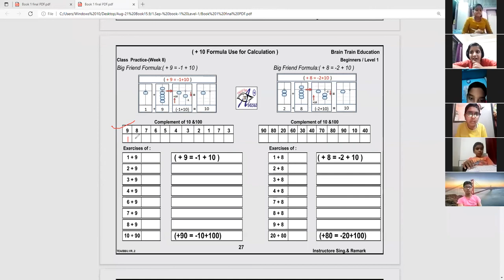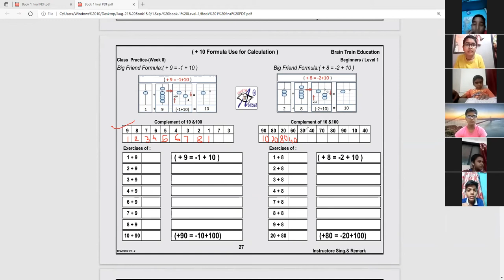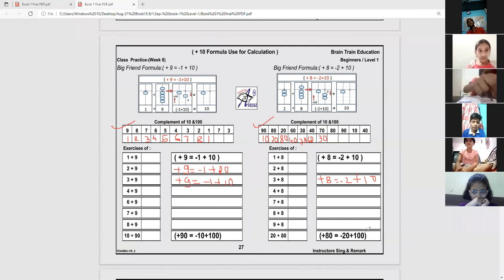(Day-11) 3 April -2022|Abacus class ( Sdt.-5,6,7 & all) |Abacus Practice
Prize Distribution All Photo Available on Link at video Description
25 Dec 2021-

National Math Marathon speed calculation competition #
National Math Day -2021 "#